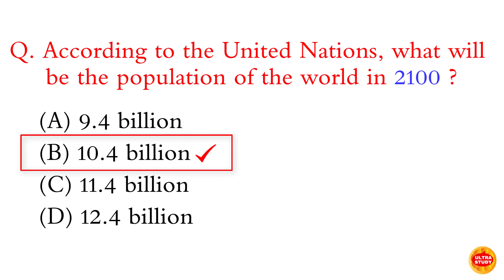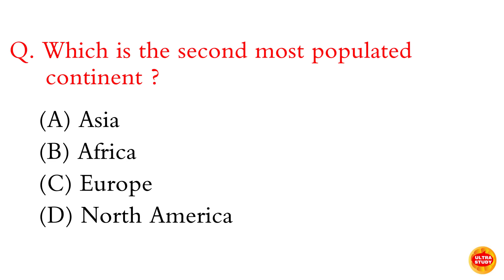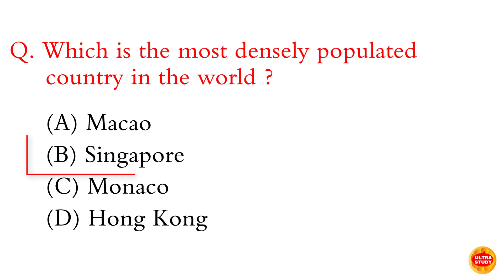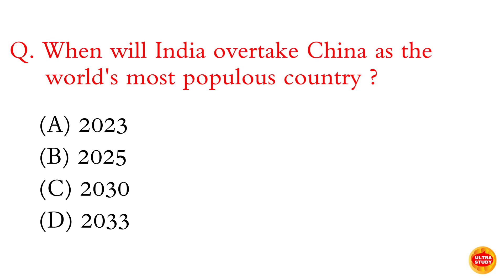World Population 2022 l Demographics of the world Questions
World Population 2022 MCQ l Demographics of the world Questions
world population 2022 mcq
demographics of the world mcq
the world population distribution density and growth class 12
the world population distribution density and growth class 12 mcq
world population 2022 quiz
world population 2022 gk
population day quiz
world population day quiz
world total population 2022
world population day quiz in malayalam